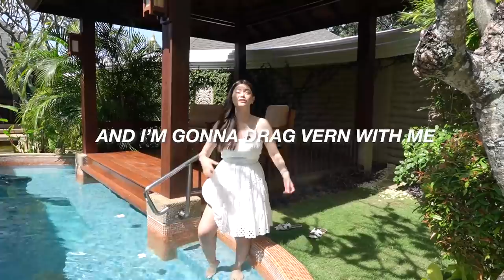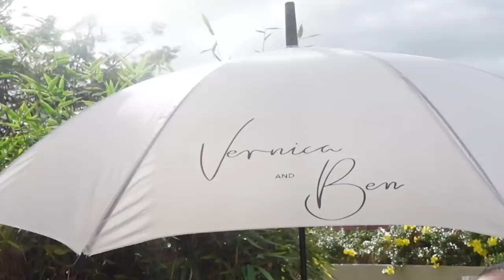The Day Before Our Wedding by Vern & Ben Lim